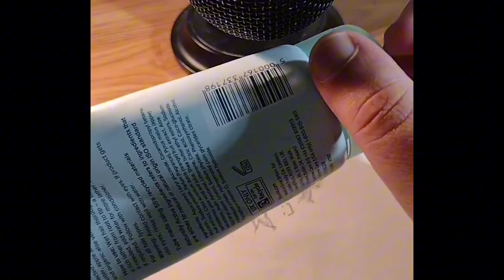ASMR compilation 🎧 | tapping + folding paper + scribbling triggers in one video (no music)no talking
In this ASMR compilation video. There are plastic tapping, paper folding and pencil scribbling ASMR triggers in one video. It is a short ASMR compilation. There is no talking or any music during the video. Just pure ASMR. Hope this helps to spread tingles. If u don't feedback is welcome too.